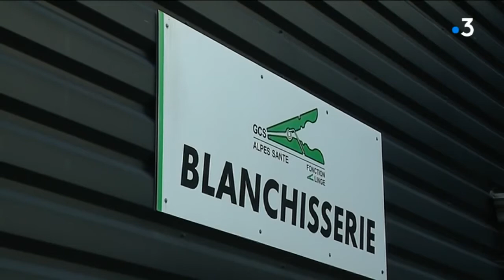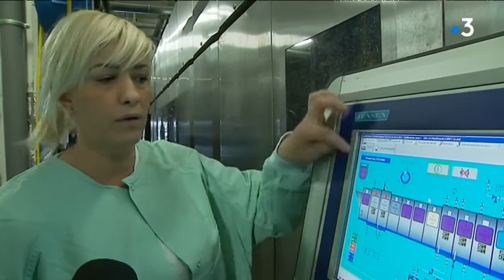يوم في المصبنة وكيف تتم عملية الغسيل